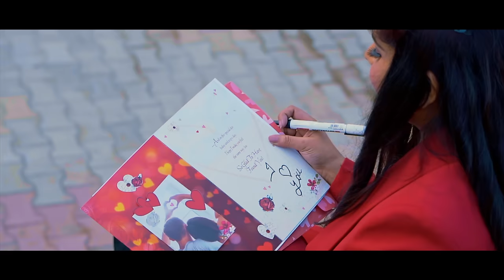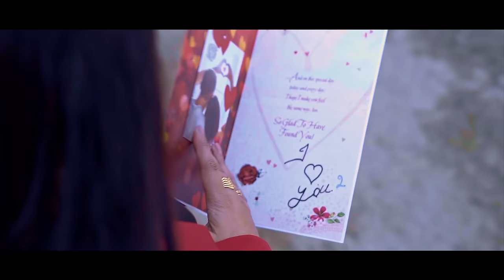Dil Cheez Hai Ki Sajna : Nazar Saab | Sukhpal Sukh | New Punjabi Song 2023 | Amar Audio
Amar Audio Present's Full Video of "Dil Cheez Hai Ki Sajna" in the Voice "Nazar Saab" Pen Down By "Nazar Saab" Music Given by "Sukhpal Sukh".

Song ➤ Dil Cheez Hai Ki Sajna
Singer ➤ Nazar Saab
Lyricst ➤ Nazar Saab
Music  ➤ Sukhpal Sukh
Video ➤ Kuldeep Deep
Editor ➤ Magic Mind Studio